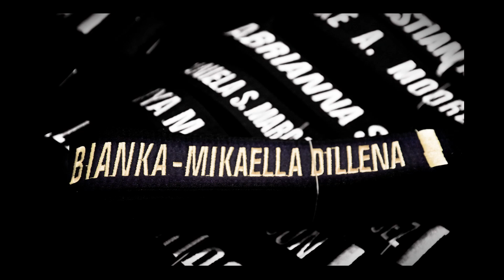Tae Kwon Do | Black Belt Test | Bianka